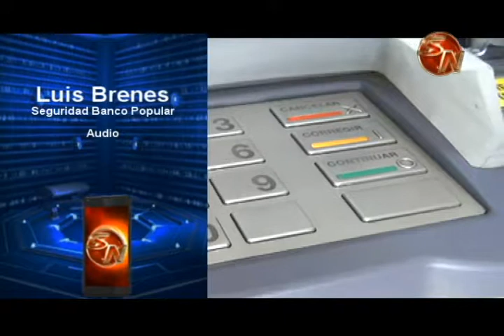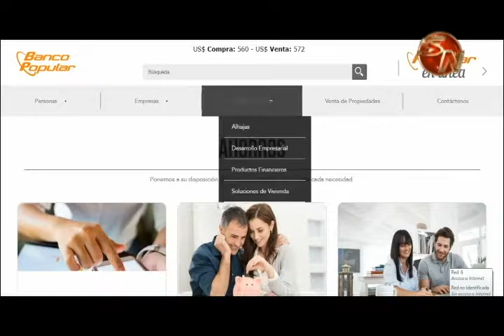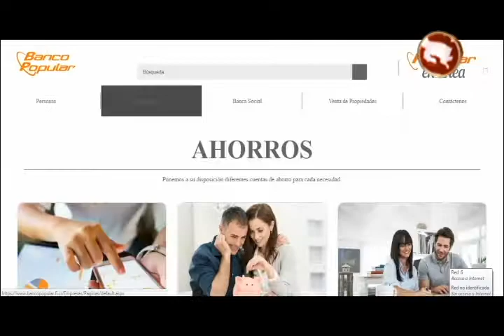El Banco Popular hace recomendaciones para cuidar el aguinaldo